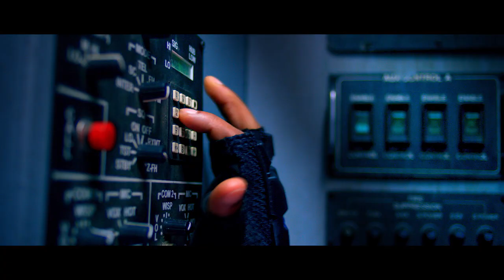Jurassic Expedition - Own it on DVD & Digital Download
After a deep space exploration vessel discovers a potentially habitable planet, a scouting team composed of human and biorobotic individuals is dispatched to investigate the planet's resources. Once on the ground, their reconnaissance mission soon turns into a battle for survival against the planet's hostile alien lifeforms.